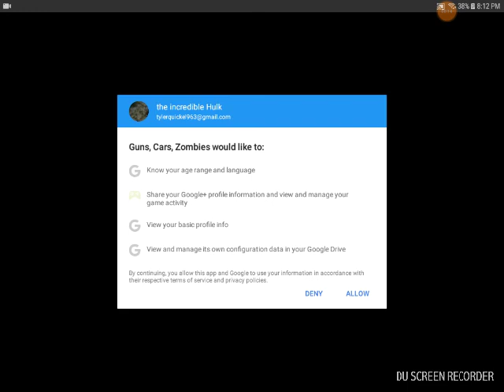! Guns cars zombies let's play part 1 episode 1 killing the Dead